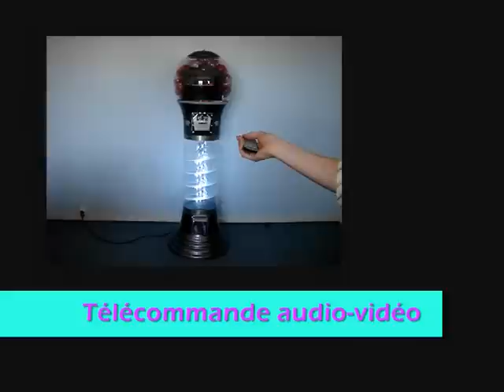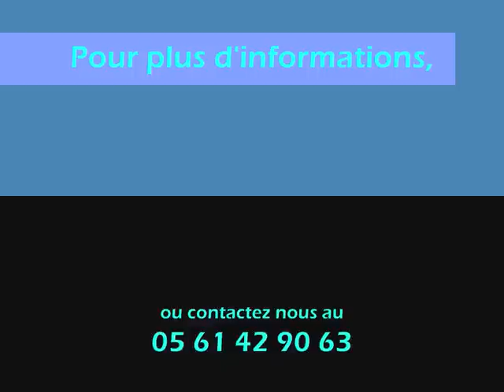Distributeur automatique audio vidéo Util'O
Fini les distributeurs dits classiques, démarquez-vous avec UtilO. les produits habituellement entreposés sur des étagères se transforment en véritables produits stars, valorisés par des jeux de lumières tendances et des vidéos personnalisées. Voici une chance unique de fidéliser des clients séduits et de booster vos ventes.